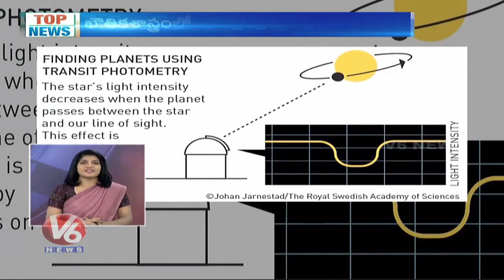Top News Headlines | 9th October 2019 | V6 Telugu News